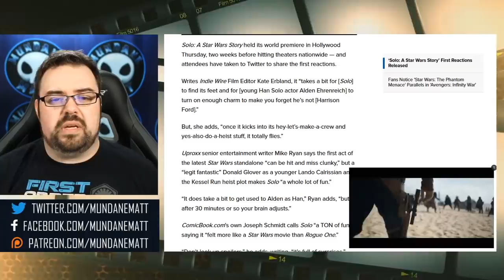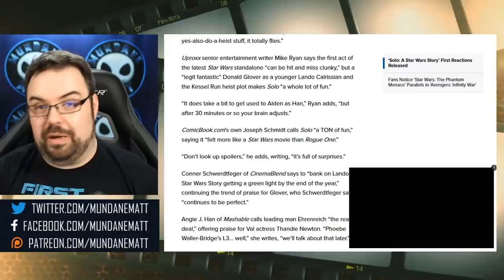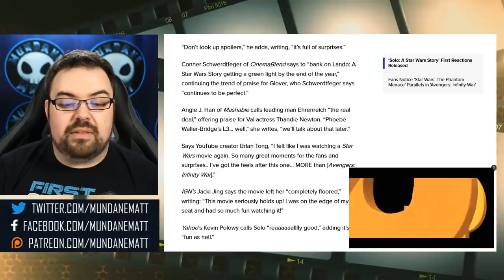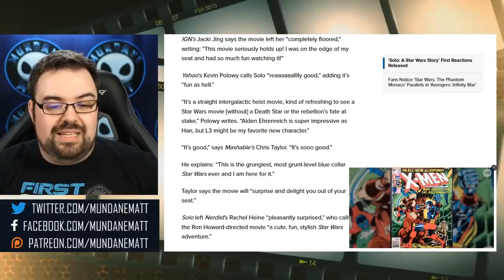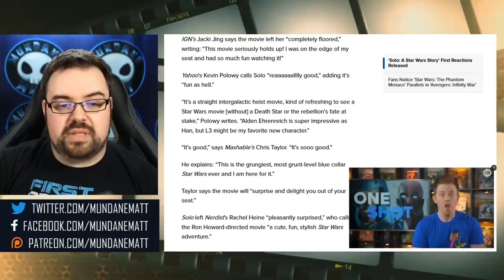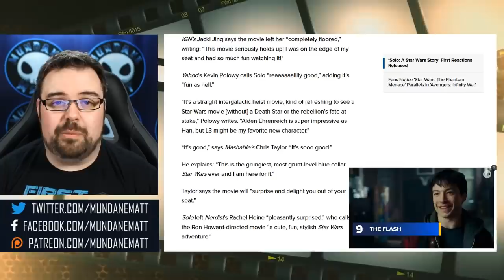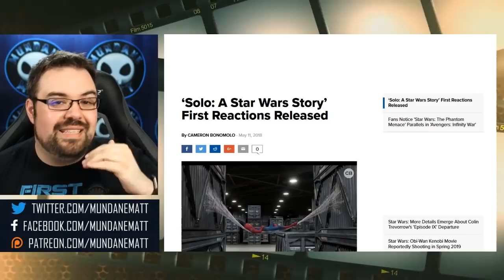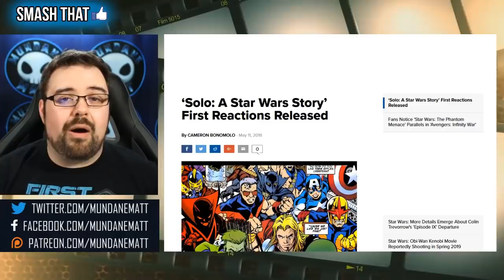SOLO Preimere reactions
Lucasfilm premiered SOLO: A STAR WARS STORY in Los Angeles tonight, and here I go through several reactions to the screening. The general consensus is that Ron Howard took the Han Solo Spin-off in the direction it needed to go...and he knocked it out of the park.